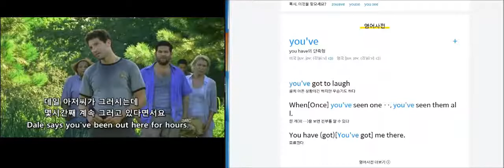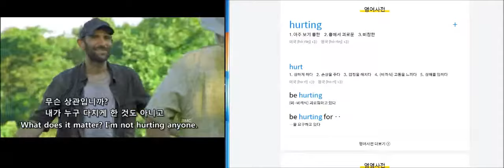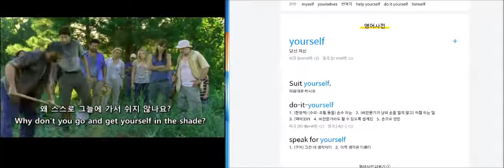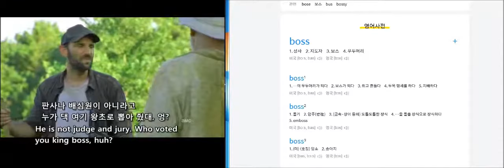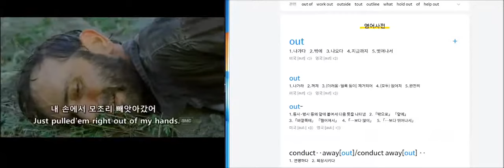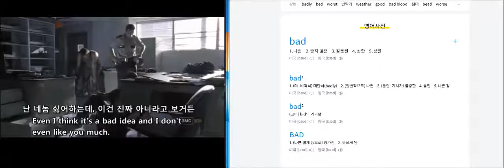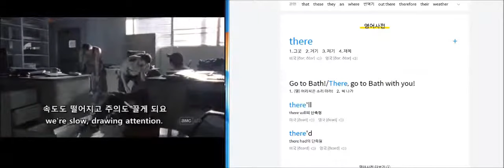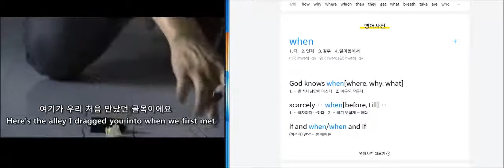영어소리 수집 12월 15일